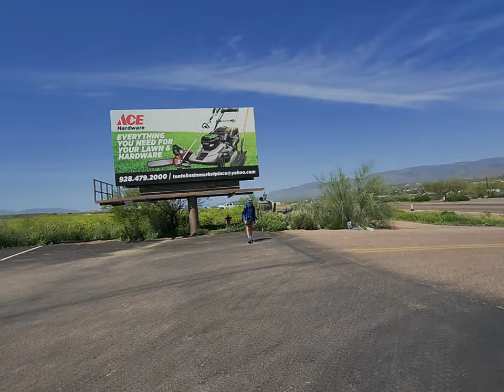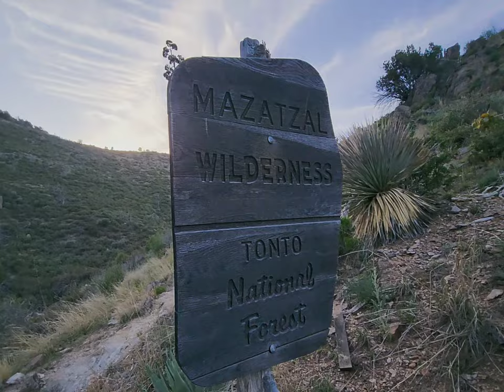AZT 14 | the non burnt side of the Wilderness | cattle gang & snorting bull | Tonto Basin | ridge